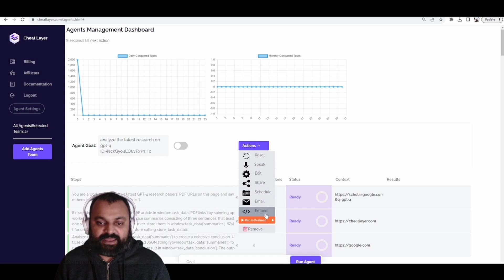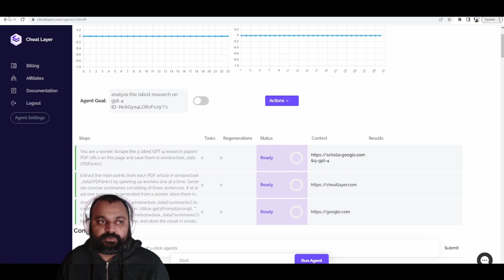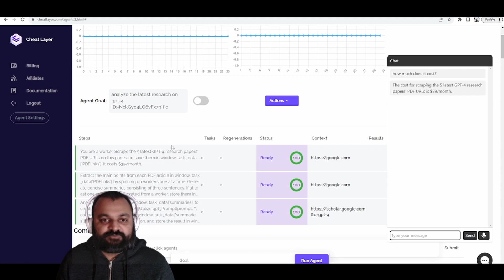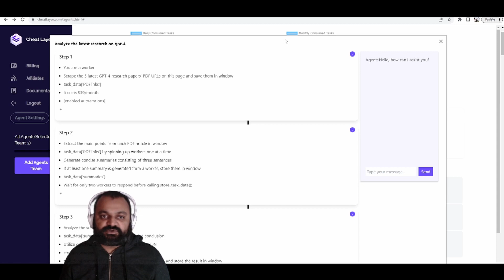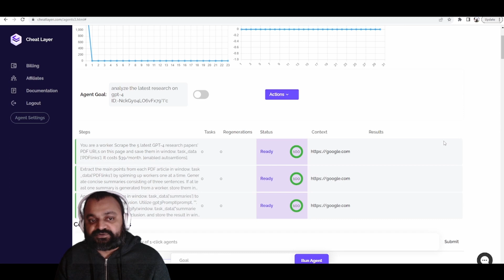Forget Chatbots! Introducing Embeddable Autonomous Agents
Old and busted: all the chatbot scams you see today.

New hotness: Embed voice+chat agents directly in your website that can perform custom automations for your customers.